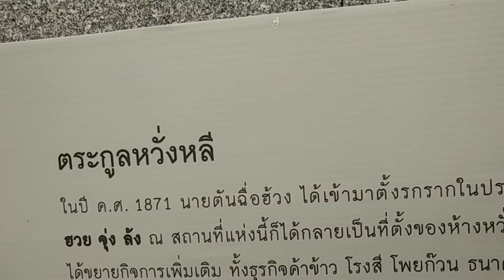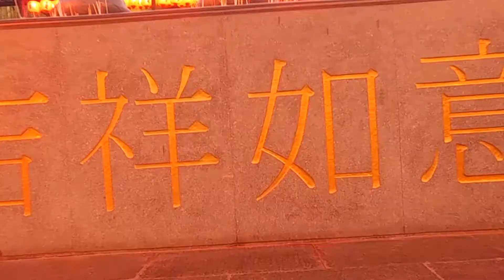ล้ง 1919 บ้านหวั่งหลี เที่ยวฟรี สถานที่สวย